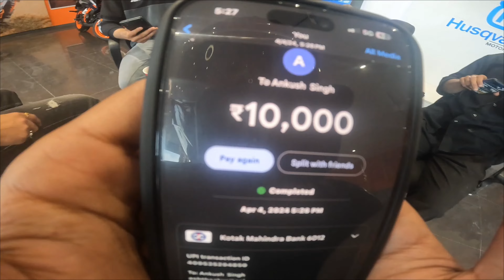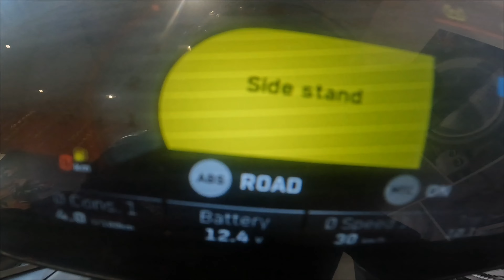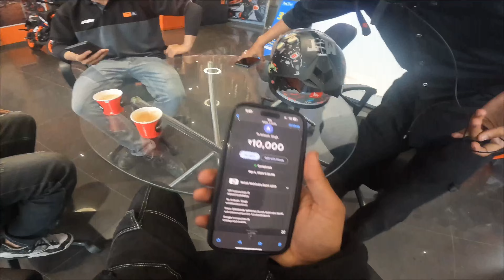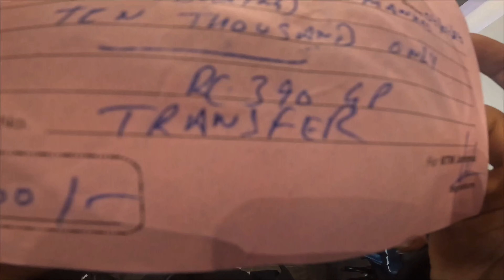Finally Apna Sapna Pura Hone Wala Hain 😍 || Drunked Husband Na Mara Wife Ko 🤬 || Kawa H2r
•Bike :- FZ v1

Location :- Jammu And kashmir

Vedio Editor :- Zehan Vlogs

Video Editing Applications : CapCut

Phone : iphone 11

Helmet : Steel Bird

Mic : Rode

Dost Ka Breakup
Girlfriend Cheat 😭
Finally She Proposed
She Proposed Me
Ladki Na Mara
She Slapped Me
She Slapped Him
She Slapped My Friend
She Slapped
Ladki Na Mara
Dost Ko Mara
Fightkawa h2r
She Proposed Me
She Propose Me
Girlfriend Ban Gayi
Girlfriend
Gf